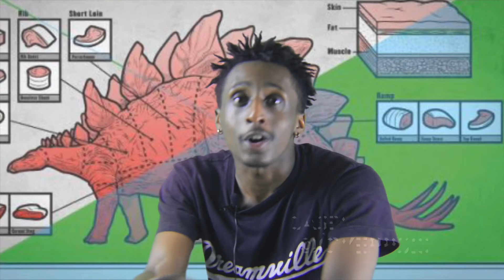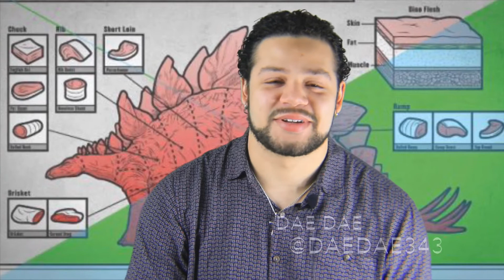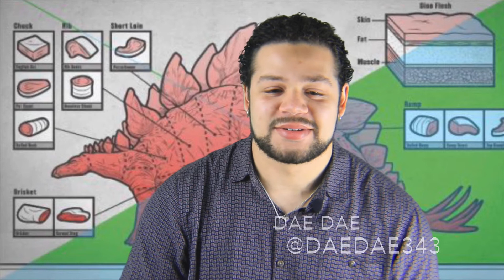“Year 2020” Introducing The Episode 2 Cast - 4WV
With episode 2 of CollegeParkLAMAR being around the corner, we wanted to give you all a look at who you’ll be seeing give their opinions on Sexting, Zodiac Signs, Body Counts & Pubic Hair. Tune in THIS weekend for laughs & a good time!